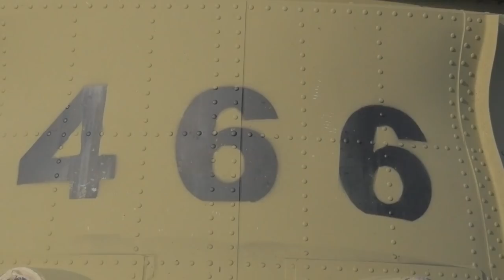CH-47 Chinook at 2019 Paris Air Show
55-year track record of: on-time delivery, on-cost delivery and innovative tech.
The Chinook is the workhorse of the U. S. Army, U. S. National Guard and allies around the world and is on display at the Paris Air Show. Hear from Lt. Madison Hager about the experience.